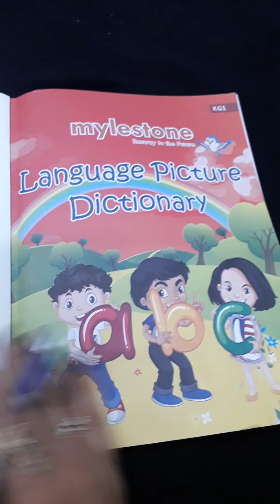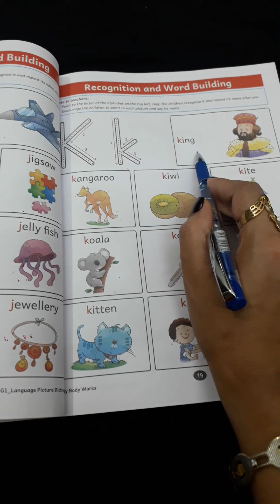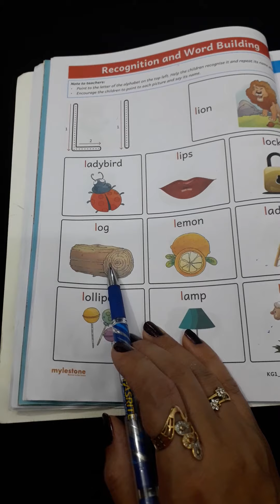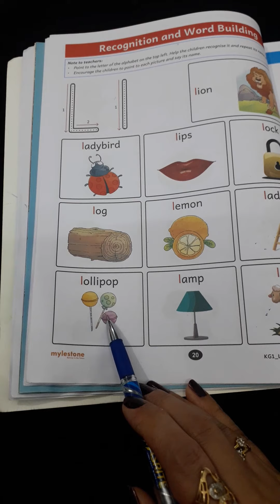Class LKG English 12 05 2020